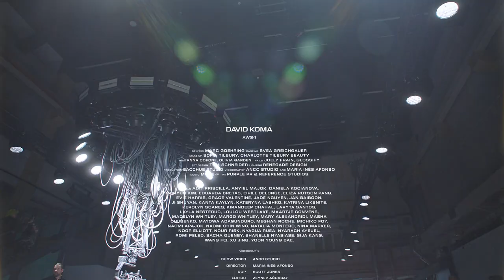David Koma Autumn-Winter 2024 Runway Show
Clothing comes alive in interplays between light and movement. Together, their impacts animate the architecture of a garment, activate its surface decoration and imbue it with life and emotion. For Autumn-Winter 2024, David Koma investigates the radiation and physicality intrinsic to his work through a study of dance. In an imaginary exchange between the late German neo-expressionist dance pioneer Pina Bausch and the contemporary Spanish action artist Candela Capitan, the collection deconstructs the dress codes of the on-duty and off-duty dancer's wardrobes through the modernist glamour of David Koma. It materialises in a tension between minimalism and maximalism in both form and colour language. Inspired by spaces experienced at Thin Air – the lighting exhibition staged at The Beams in 2023 – the proposal considers the effects of light in both garment construction and staging.

Pina Bausch’s adaptation of real-world dress codes into dance attire, in collaboration with costume designer Marion Cito, takes shape in black and white silhouettes constructed around a body-conscious legging or a voluminous trouser. On these minimal canvases, abstractions of the dancer’s wardrobe unfold: the justaucorps of the training uniform transform into draped tops while the ballet bustier morphs in form and become evening dresses. The tutu transmutes in fabrication, electrifies in colour and travels around the body, shape-shifting into shrugs created from gathered chiffon, sashes and scarves crafted in marabou, cascading feathered hems and peplums, and the bursting under-plumage of mini-skirts, reminiscent of Rebecca Horn’s feathered kinetic sculptures. Within this displacement of garments on the body, new layered silhouettes appear: skirts worn over trousers, or trousers overlaid in floor-length translucent dresses.

Candela Capitan’s tech-centric approach to movement inspires constructions that imitate a sense of digitality and invite the refraction of light. They manifest in tailoring structured in sculptural neoprene, dresses cut from liquid jersey, and in the mercurial surfaces of leotards and sheer overlays. Graphic expressions crafted through the very hand-spun come to life in vividly-coloured floor-length macramé silhouettes framed by chunky knitted stoles posing as shearling, or frayed tweed posing as plume. In turn, authentic shearling appears in the erupting lining of leather biker jackets and certain skirts. In plays with illumination, garments are encrusted with rock-sized crystals set in raw metal ringlets. Echoing the grammar of dancer’s shoes, the collection features plumed satin sling-backs, soft knee-high leather boots, and the David Koma signature silver-toed thigh-high leather boots.

Credits:
Stylist: Marc Goehring
Casting: Svea Greichgauer
Make up: Sofia Tilbury using Charlotte Tilbury Beauty
Hair: Anna Cofone using Olivia Garden
Nails: Joely Frain using Glossify
Set Designer: Tom Schneider
Lighting: Renegade Design
Production: Bacchus Studio
Videography: ANCC Studio and Maria Ines Afonso
PR: Purple PR & Reference Studios
Models: Sija Kang, Evie Harris, Shanelle Nyasiase, Kirandeep Chahal, Eirill Delonge, Mary Alexandridi, Kerolyn Soares, Nina Marker, Daniela Kocianova, Adit Priscilla, Natalia Montero, Ji ShuYan, Xu Jing, Kanta Kaylyn, Nyarach Ayeuel, Maartje Convens, Grace Valentine, Naomi Apajok, Margo Whitley, Masha Chubenko, Wang Fei, Nour Risk, Layla Nesteruc, Noor Elliott, Kateryna Lashko, Naomi Chin Wing, Laryta Santos, Jan Baiboon, Meghan Roche, Madelyn Whitley, Romi Peled, Nyagua Ruea, Michiko Foy, Jade Nguyen, Mayowa Adagunduro, Katrina Liksnite, Yoon Young Bae, Dohyun Kim, LouLou Westlake, Anyiel Majok, Eduarda Bretas, Eliza Rutson Pang & Sacha Quenby